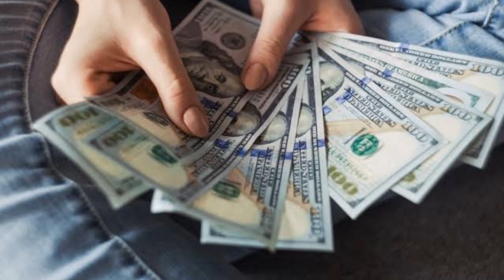गोवा की जगह अयोध्या ले गया पति, पत्नी ने मांगा तलाक! Wife seeks divorce | ayodhya | Goa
goa
ayodhya
divorce
Madhya Pradesh
family court
Ram temple
honeymoon
couple
marriage
working women
woman empowerment
court
divorce
husband wife fight